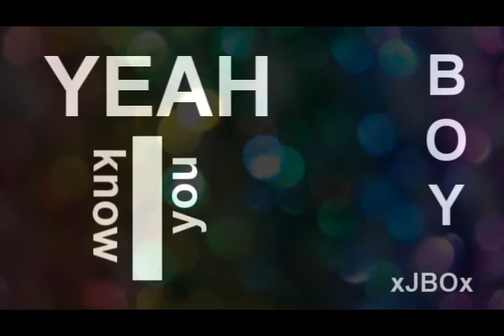||JOE JONAS|| //Dont You Think Im Hot\\ FULL!!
===READ PLEASE===
this is the full version (not full song though)

ANSWER THE QUESTIONS:
1.what couple or person should I do next??
2. What song should I do next??
3. Anyone want to do a collab with me??